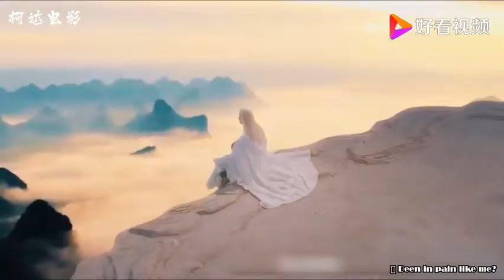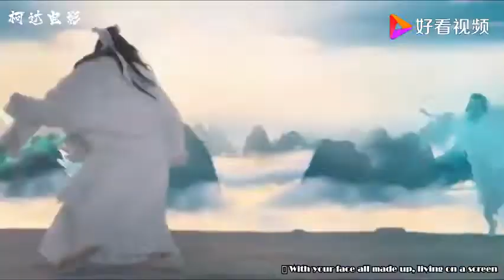《蜀山传》魔性混剪，挥之不去的仙侠梦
《蜀山传》魔性混剪，挥之不去的仙侠梦,本视频由柯达讲电影原创提供,41947次播放,好看视频是由百度团队打造的集内涵和颜值于一身的专业短视频聚合平台